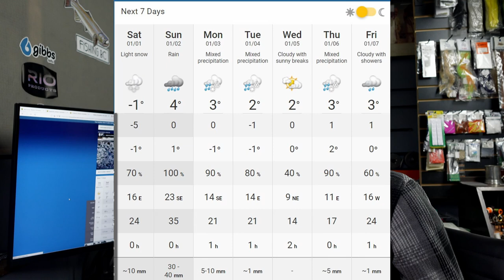Vancouver Fishing Report - Happy New Years + The Best of 2021 Fishing Photo Contest WINNERS!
In the Vancouver Friday Fishing Report we look at framework for what is happening in fishing around BC right now!  We look at fishing reports from the Vedder River, Squamish River and Harrison River. We look at Salmon Fishing in the the Saltwater around Vancouver, we talk about the BC fly fishing and fly tying scene and we touch on BC fishing news and politics.

To Sign Up and have us email you the Vancouver Fishing Report go to our website and sign up with your email at the bottom of the page: www/pacificangler.ca

To Get a BC Fishing Licence Click Here for Saltwater Fishing licences